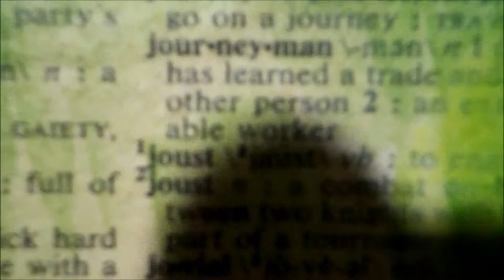JourneyMan mixed media intuitive painting SPEEDPAINT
An intuitive painting where I did what felt right at each step. Enjoy the process.

Materials:
Canvas
Liquitex basics acrylic paint
Pebeo acrylic paint
Nupastel soft pastels
Tissue paper